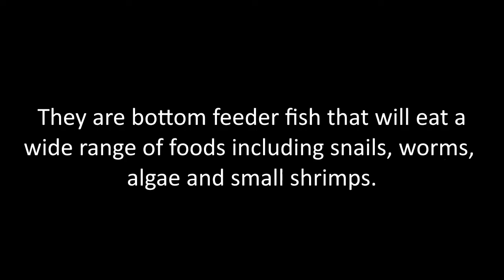Fish Fact No.16 - Zebra Loach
Fish Fact number 16 22/10/2021